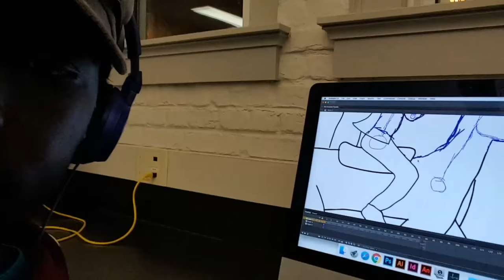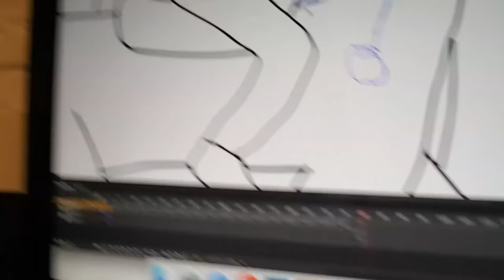Random Update - Uncertain Trail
Just a quick update on how Uncertain trail is going.

Channels:
     First Channel: Uniquaria Sounds -

Audio - Galaxy S6

     Camera Recording - Galaxy S6
If anybody wants me to write music based on a theme, play a particular song on my instruments, or have any suggestions on how to improve my channel, let me know in the comments.